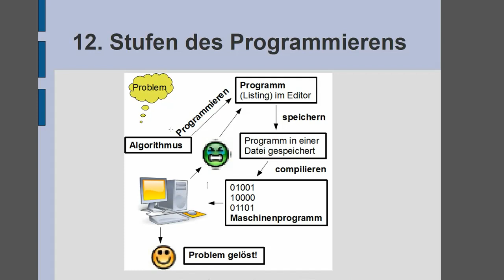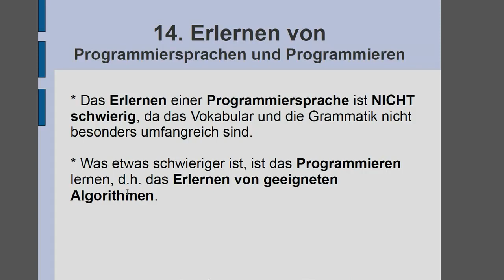14. Erlernen von Programmiersprachen und Programmieren